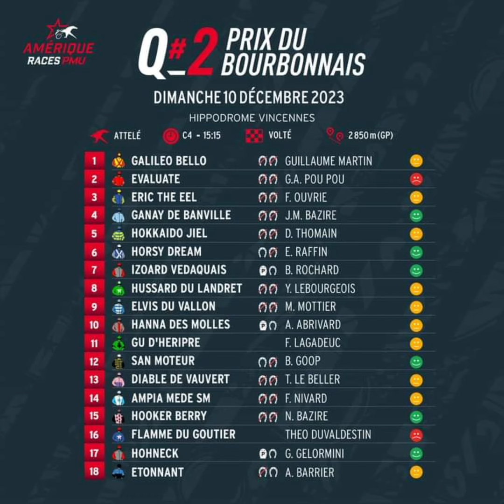Prix du Bourbonnais